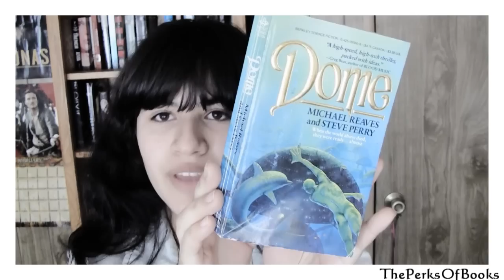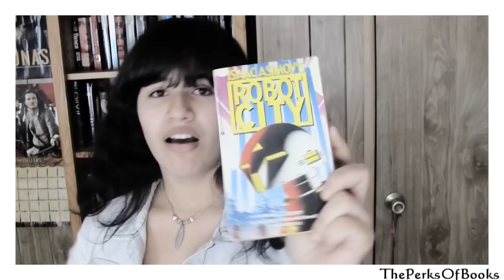Thrift Store BOOK HAUL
If you guys have read of the books that I talk about
in this book haul I would love to know what you
thought about them, so definitely comment, like,